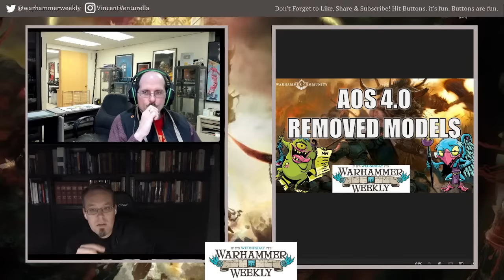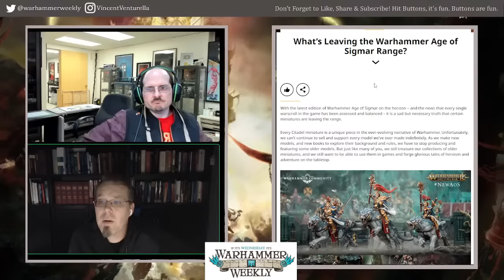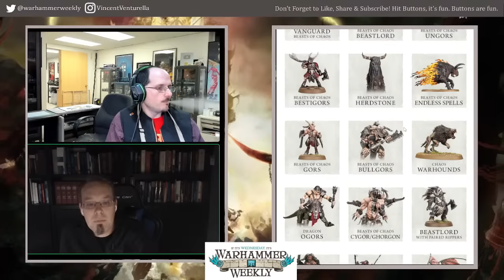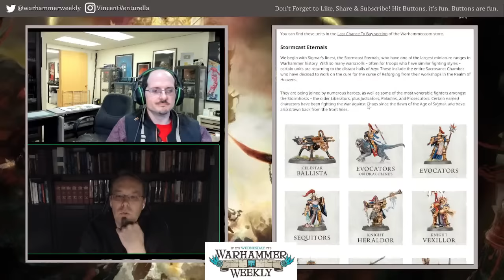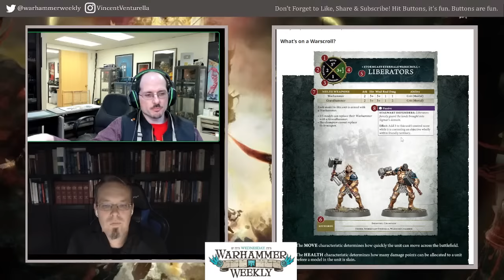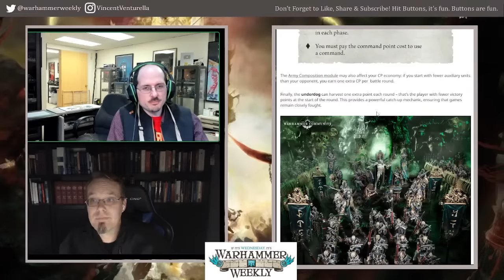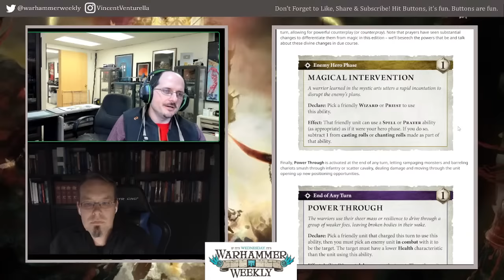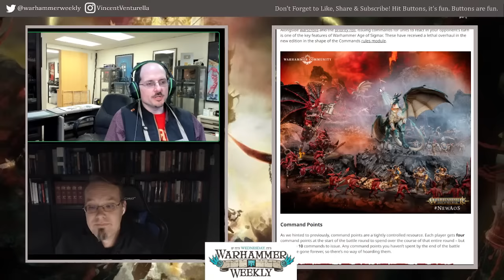AoS 4.0 Removed Models & News - Warhammer Weekly 04102024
Join us for another week of news, rumors and all things Warhammering! This week, we are discussing the models removed for AoS 4.0 and all the other news!

0:00 News
18:30 Pick of the Week
22:30 Hobby Time
30:00 Model Removal
1:17:45 Warscrolls
1:42:00 Commands